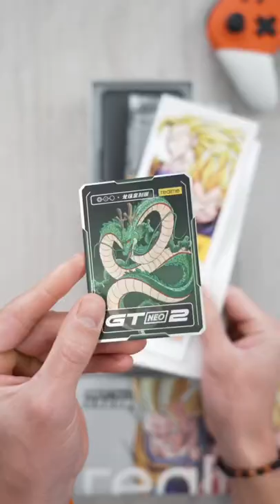Dragon Ball Z Phone!?!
Here is the Dragon Ball Z Neo GT 2 Smartphone from RealMe. This is probably the coolest piece of limited edition tech if you are a DBZ fan!